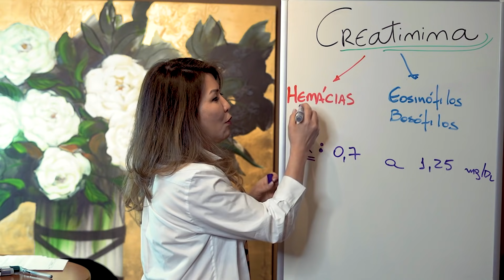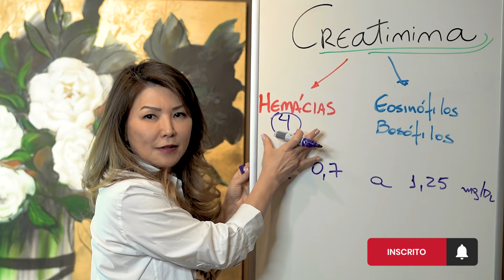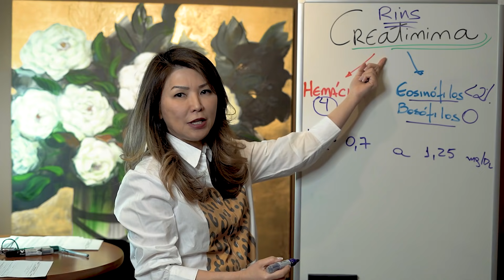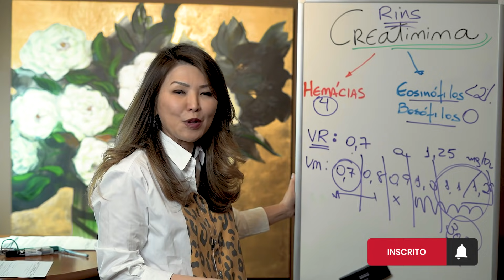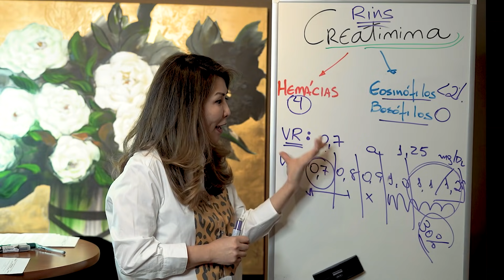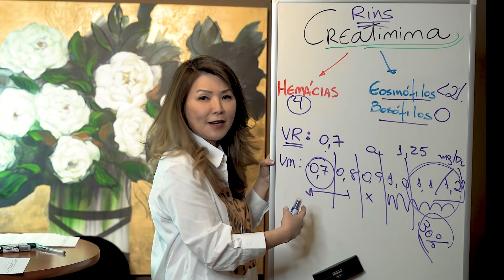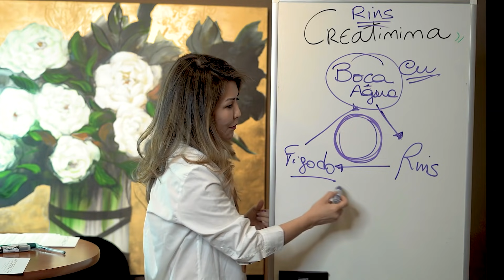Creatinina, Saúde Renal, sobrecarga de Proteína e Hipertensão Arterial - Exames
O exame de creatinina é usado para avaliar a função dos rins, portanto, é um item que se refere a qualidade da função renal.

Os níveis de creatinina traduzem a qualidade de filtragem dos seus rins e essa qualidade de filtragem depende de um simples hábito, beber agua.

Em níveis elevados, a creatinina pode indicar as seguintes condições: insuficiência renal, desidratação e infecção nos rins.

Para mais informações assista ao vídeo!

Canal Oficial | Telegram | Dra. Katia Haranaka 👩🏻‍⚕